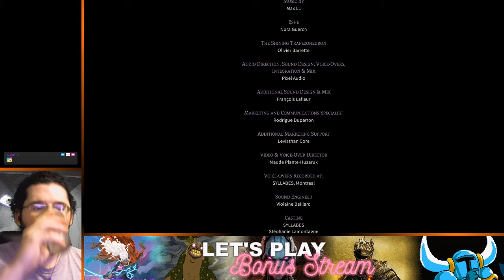Sundered - 22 - Cleansing Finish (Finale)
No blade only gun.